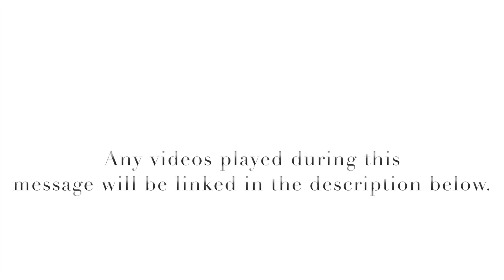For Such A Time As This | Shelia Allen